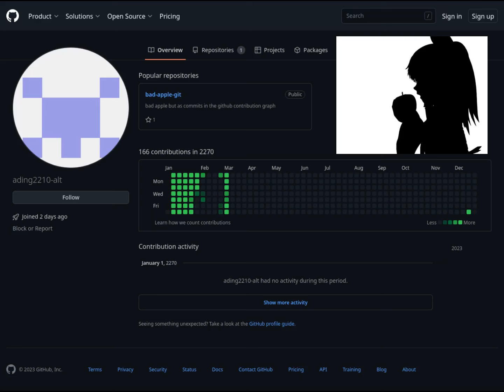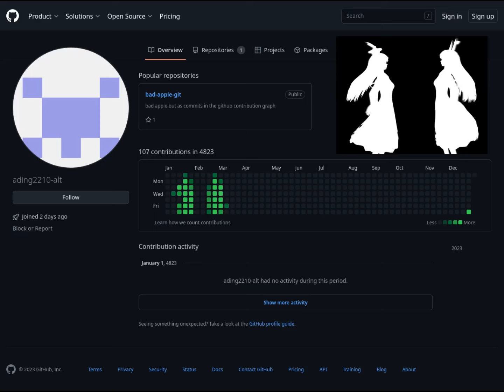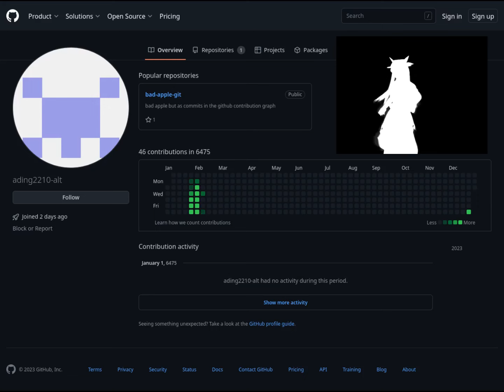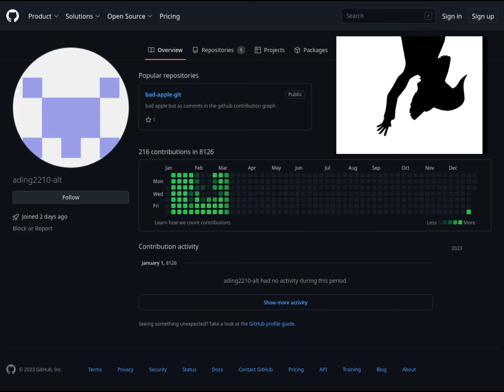Bad Apple on the Github Contributions Graph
This was something I made back in January 2023.

Two convenient facts makes this possible:
- Git allows you to make commits at arbitrary dates in the future
- Github displays commits in the future up to the year 9999

Add in a simple Python script to scrape the graph offsets and calculate the dates, and you can display any video on the contributions graph. It's sometimes a bit flickery because if you push too many commits at once, Github won't update the graph.